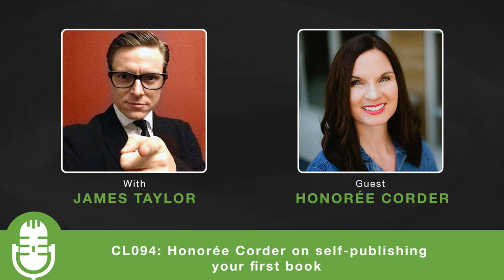CL094: Honorée Corder on self-publishing your first book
Ever wanted to write your first book? Then you'll love this episode of The Creative Life Podcast with writing coach Honorée Corder.

Honorée Corder is the author of 20 books, including You Must Write A Book, Vision to Reality, Tall Order, The Successful Single Mom book series, and The Divorced Phoenix. She is also Hal Elrod's business partner in The Miracle Morning book series, which has been a huge hit. Honorée coaches business professionals, writers, and aspiring non-fiction authors who want to publish their books to bestseller status, create a platform, and develop multiple streams of income. She also does all sorts of other magical things, and her badassery is legendary!

In this episode, you’ll learn:

Writing your first book in 3 days
Building your list
LinkedIn for writers
Reciprocity
The Successful Single Mom
Evergreen book marketing
Goodreads
Learning to say ‘no’
21 books + 7 Miracle Morning series books
Thinking about a series of books as opposed to just one book
Mark Victor Hansen story
Getting the confidence to write that first book
Major publisher vs self-publishing
Successful book marketing strategies

Your support is greatly appreciated and helps me continue to keep it free for everyone:

See my website for hundreds more free training videos, interviews, and free courses on creativity, innovation, creative process, creativity exercises, theory and loads more